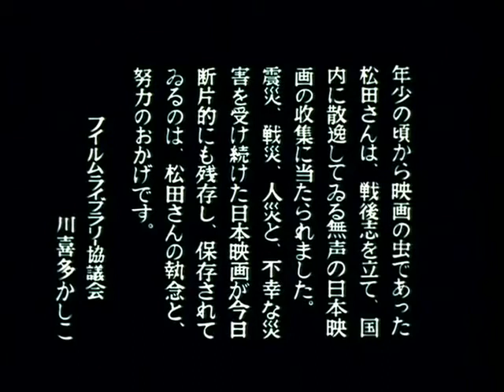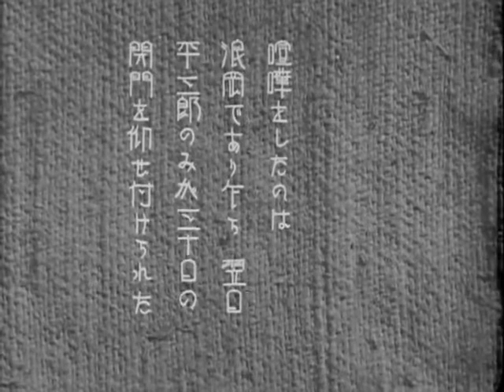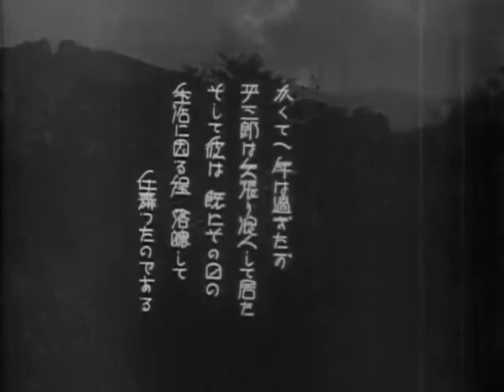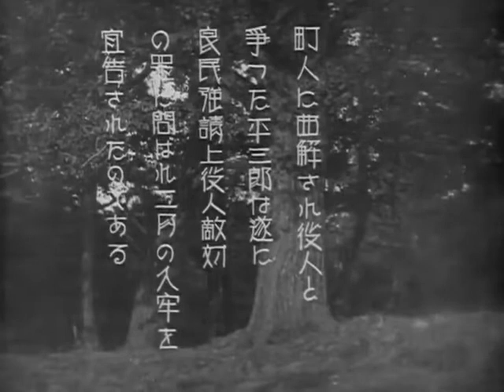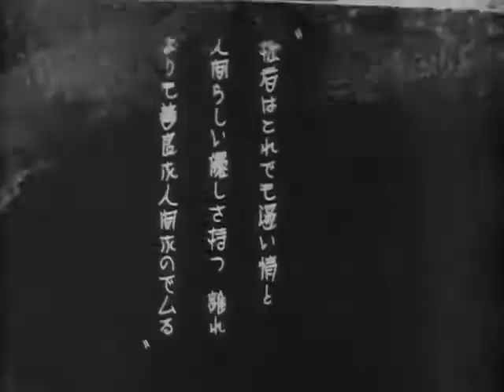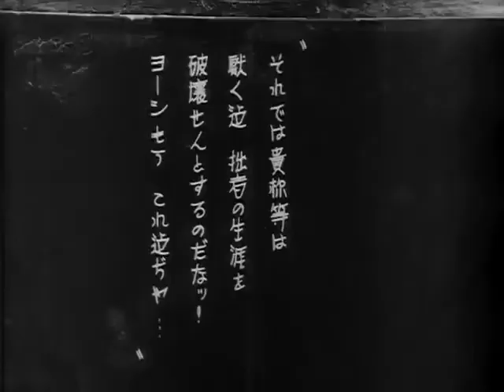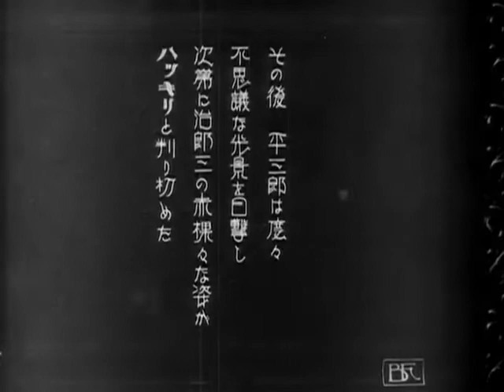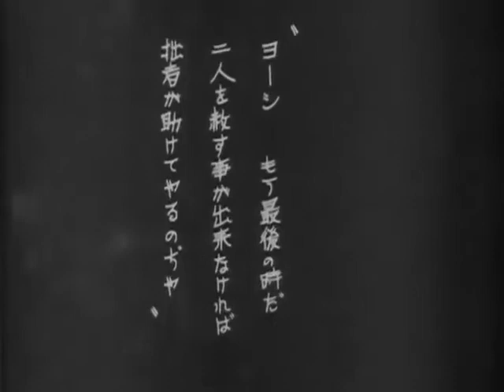World first Martial art movie *Orochi" in silent language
World first Martial art movie "Orochi"
Directed by :- Buntarō Futagawa

Starring :-          Tsumasaburō Bandō,
                            Misao Seki,
                            Utako Tamaki
                            Kensaku Haruji.

Cinematography :- Seizō Ishino

Release date :-  1925 (Japan)

Country :-  Japan

Language :- Silent film Japanese

               Summary

The film tells the story of a samurai who falls on hard times due to misunderstandings and explains the plots of his enemies. Such explanations superbly depict the absurdity of the samurai's unjust world, making this work pertinent even today.

 ये फिल्म एक  समुराई की कहानी बताती है, जो गलतफहमियों के कारण कठिन समय पर आता है और अपने दुश्मनों के कहानी की व्याख्या करता है। इस तरह की व्याख्याएं समुराई की अन्यायपूर्ण दुनिया की बेरुखी को दर्शाती हैं, जिससे यह काम आज भी बना हुआ है।